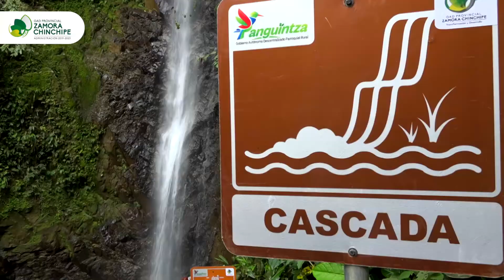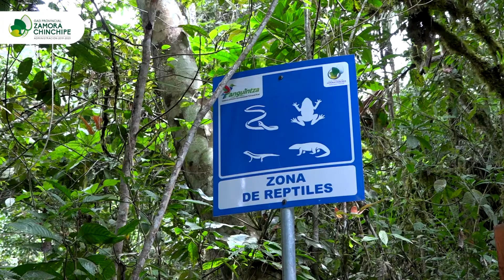Prefectura entrega nuevo destino turístico en Panguintza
Así se realizó la entrega oficial de la infraestructura turística de acceso a la cascada "Las Lianas", ubicada en la parroquia Panguintza.

Prefecto